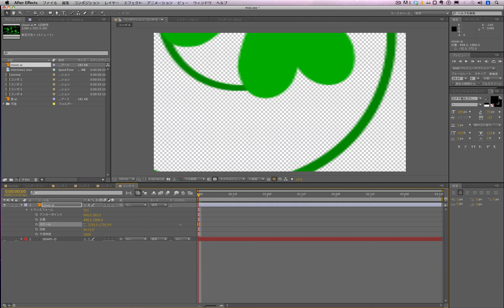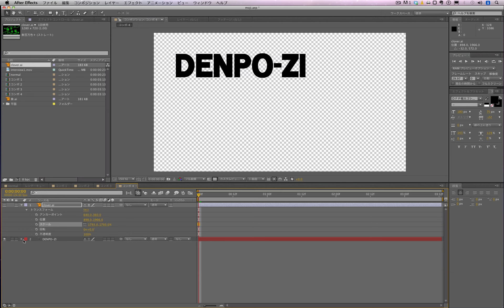基礎から始めるAfter Effects 1-7-2 （Illustratorファイルの読み込み2）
After Effectsで画像が粗くならないIllustratorFileの読み込みの解説
○解説
・電報児タムラ、電報児カトウ、アフェ子

・After Effects講座5 IllustratorFileの読み込み3 (ファイルパスをマスクに変換）